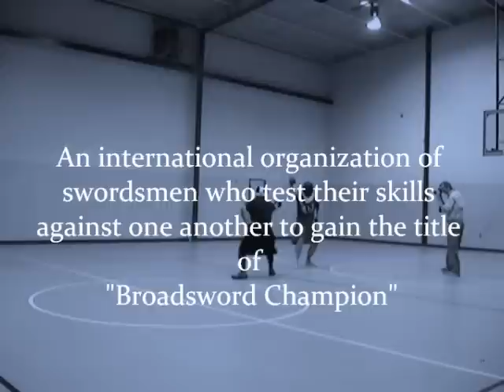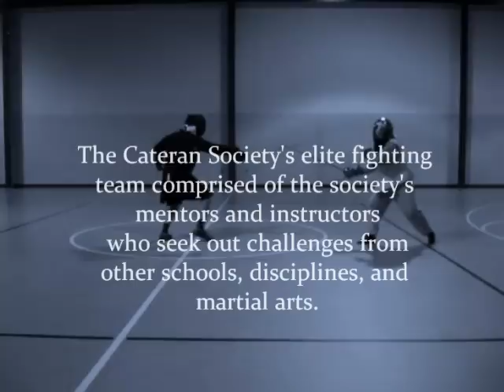The Caledonian Broadsword Academy of Baton Rouge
The Caledonian Broadsword Academy is an active group in the Baton Rouge area that is dedicated to the study and practice of Scottish martial arts, particularly the Basket hilt broadsword, historically known as the Claymore (or "great sword").

Our intent is to be a source of recreation, education, and fellowship. An official section of the Caledonian Society of Baton Rouge, we have recently been accepted as a branch of the Cateran Society. Our instructor in Regimental Highland Broadsword is James Mungall and our Mentor for all other styles is Christopher Thompson based in Minneapolis, MN.